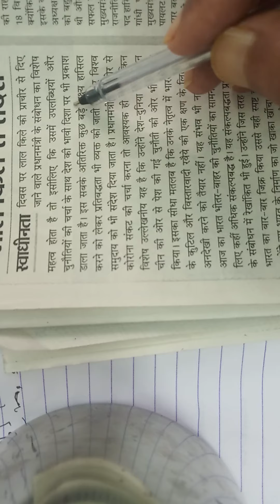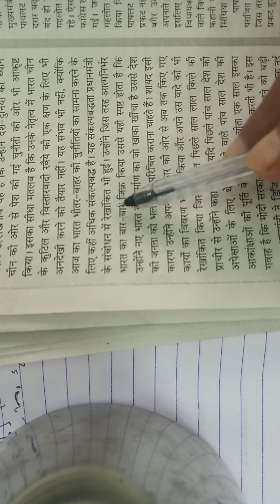867. Hindi shorthand dictation 💯 wpm with outlines